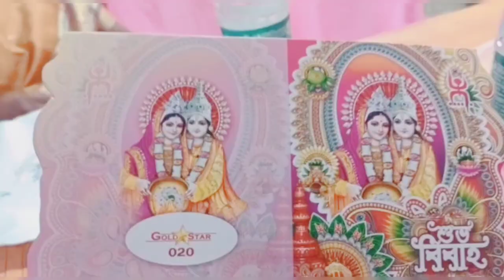ফিশ ফ্রাই, কচুরি, চিকেন কষা ,ফ্রাইড রাইস🍗💥🔥।@ThebBongGirls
Mukhajee caterers

@ThebBongGirlsConnect Me on Facebook Page📄👇🏻

Instagram Link 🖇️👇🏻Trisha Dey Mandal

youtube @YouTube Creators  @YouTube